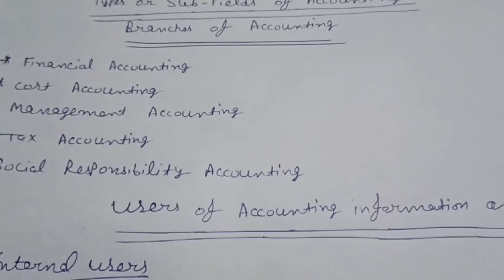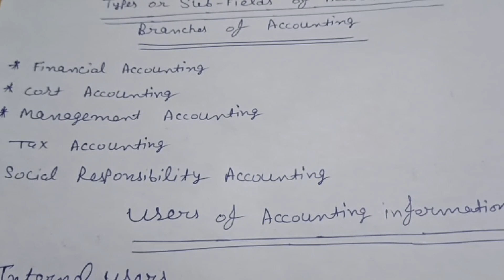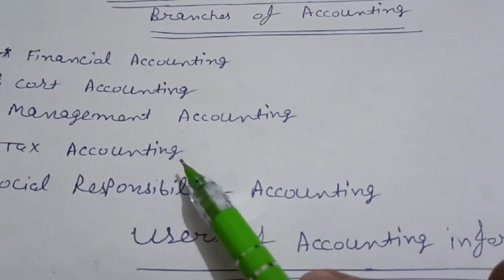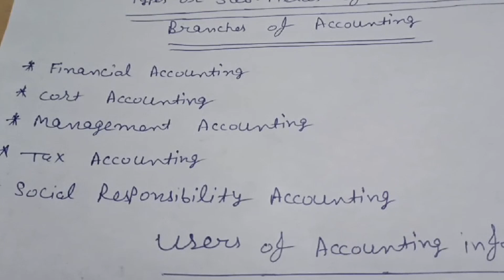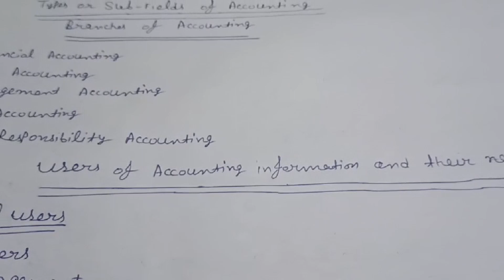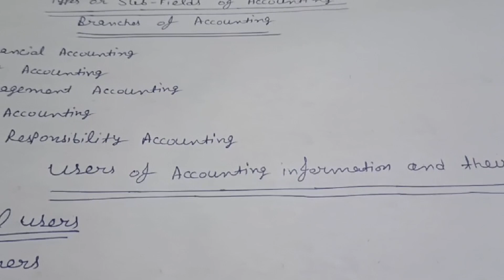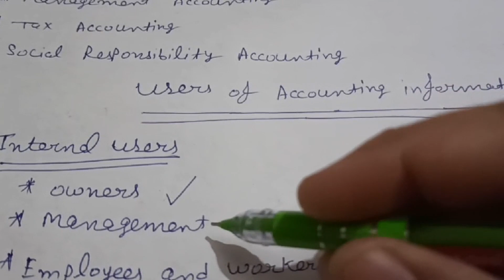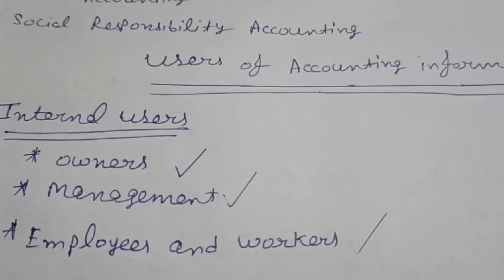CLASS-XI-ACCOUNTANCY-CHAPTER-1-INTRODUCTION TO ACCOUNTING-TYPES AND USERS OF ACCOUNTING-PART-5